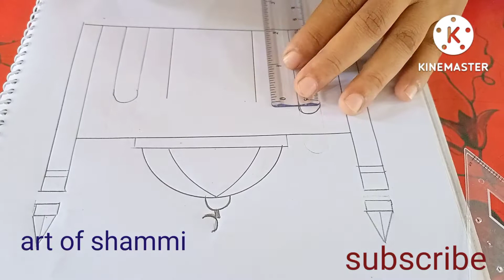drawing a mosque easily # মসজিদ আঁকা,art of shammi# art of diluar# art of shammi.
how to art a mosque with pencil and protractor easily,art of shammi# art of diluar# art of shammi art of dilwer # art of shammi.